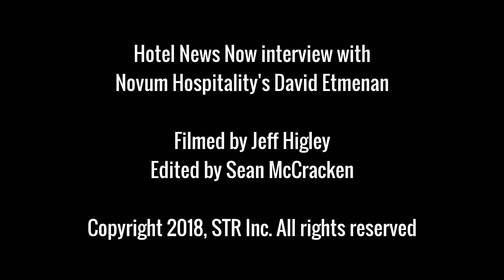HNN speaks with Novum CEO David Etmenan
Hotel News Now's Jeff Higley sat down with Novum Hospitality CEO and owner David Etmenan to talk about the company's growth plans at the recent International Hotel Investment Forum.